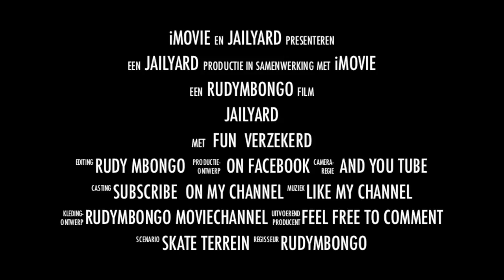jailyard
jailyard skatepark in Turnhout